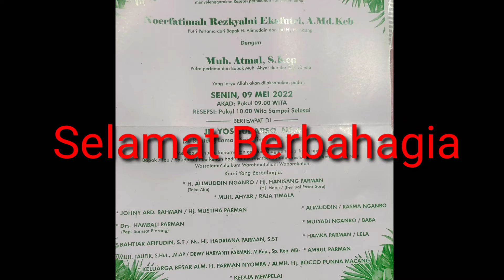Ansar S & Andri Khan Banjir Sawerang Konser Di Jl.Banteng Kab.Pinrang Bersama Maestro Music Elektone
Assalamualaikum Warahmatullahi Wa'Barakatu Silessureng Ogi'ku, Aga Kareba??? Semoga Kita Semua Selalu Dalam Lindungan Allah SWT Aamiin 🤲🤲
Dukung Terus Chanel Kami Agar Bisa Berkembang Dengan Cara Tekan Tombol di Bawah Ini 👇👇👇
Terima kasih banyak SALAM BUGIS SEDUNIA 🙏🙏🙏

CIPT: Ansar S
VOC: Ansar S